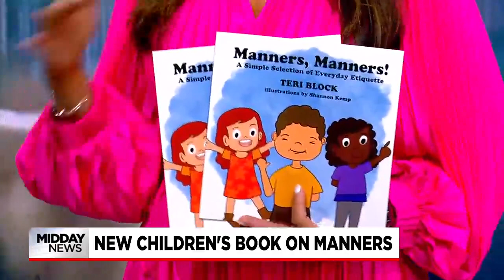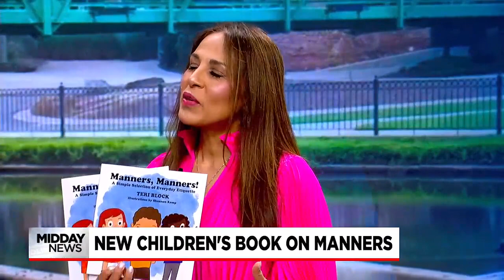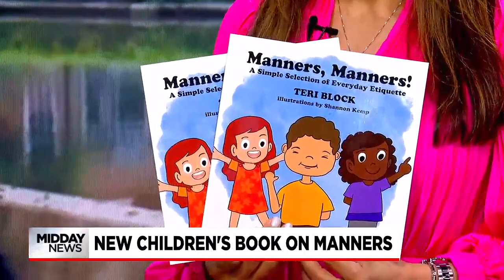New children's book on manners